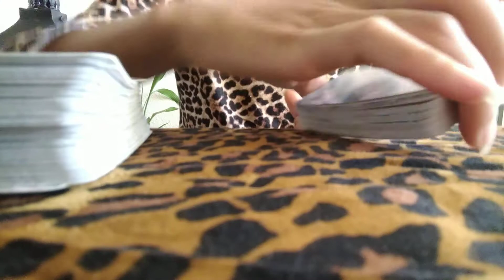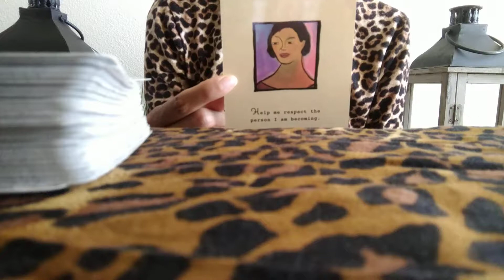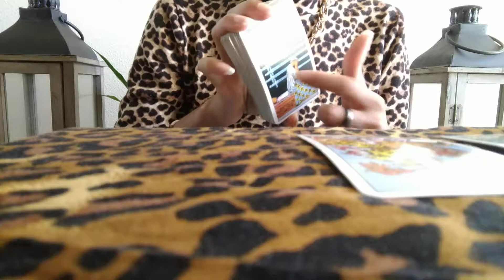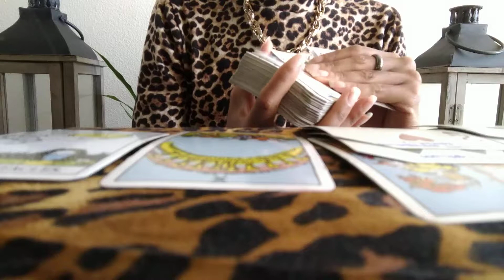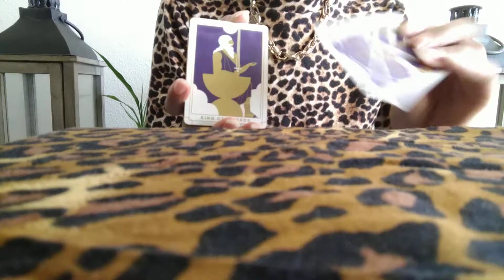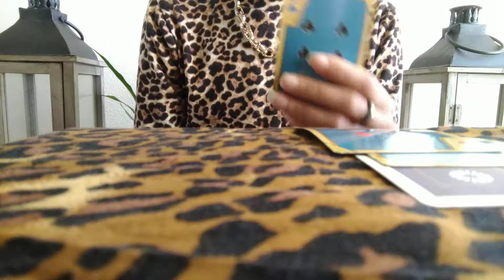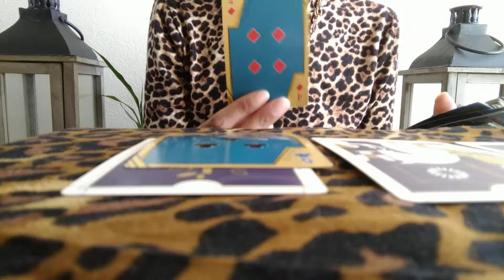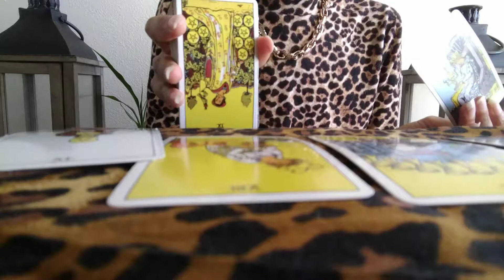Taurus Weekend Love ❤️ Focus on the love you desire, not ur player past 😬 lol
This is Star with Starz Empress Wisdom here to give you a love reading for this weekend into next week. This is not medical or legal advice.